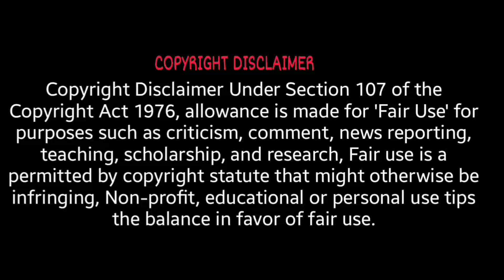क्या game से कोई बाहर आ सकता है | Vidarbha Cinema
Don't Peek Horror Short Film Explained in hindi

plot :

A young woman discovers a frightening video game character intent on crossing into the real world.